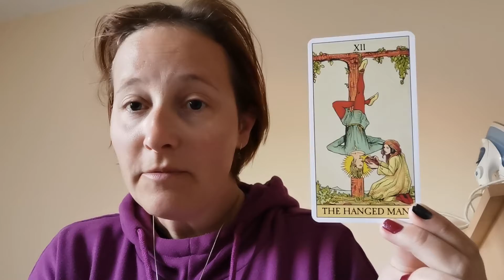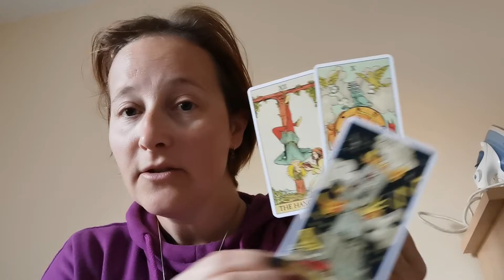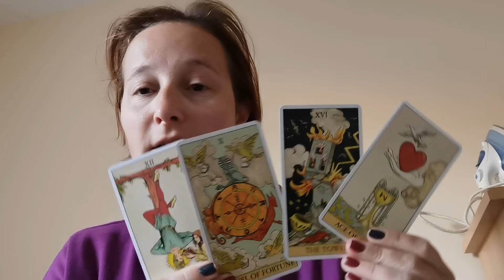Daily card March 31st 2022